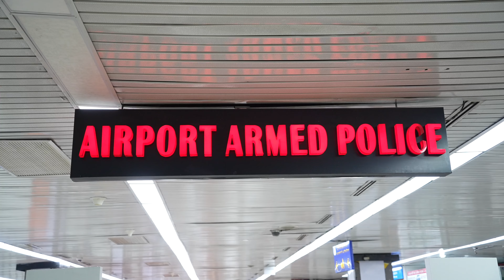শাহজালালে লোভনীয় চাকরির নামে প্রতারণা,এপিবিএনের জালে পড়লেন ধরা|airport job| protarona|cheatting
শাহজালালে লোভনীয় চাকরির নামে প্রতারণা,এপিবিএনের জালে পড়লেন ধরা

** ANTI-PIRACY WARNING ***